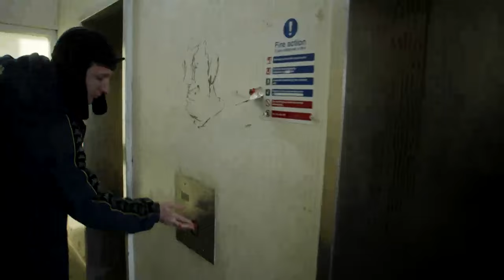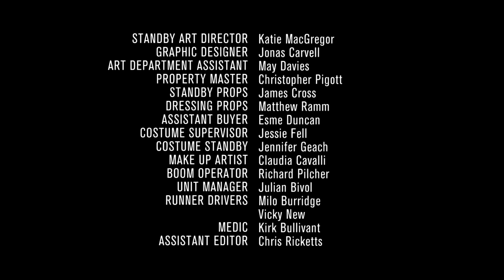People Just Do Nothing: Series 3 Episode 3 | FULL EPISODE